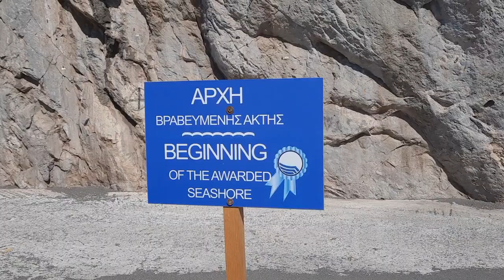Paressia Beach, Santorini, Greece 🇬🇷